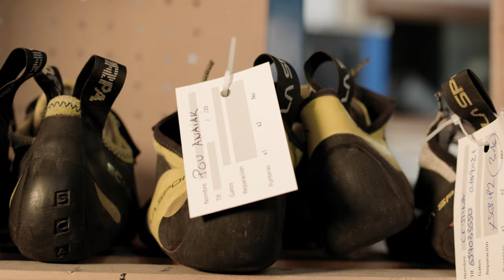Konpondu: vídeo presentación del proyecto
Si se te estropea un electrodoméstico; si tienes una prenda rota o ropa que no te vale al fondo del armario; si se te ha averiado el móvil; si el tapizado de esa butaca está deteriorado... igual tienes la tentación de tirarlo pero ¿has pensado si tiene arreglo? Muchas veces no nos decidimos a arreglar un producto averiado porque no sabemos dónde llevarlo. Konpondu pone a tu disposición una completa base de datos de empresas, negocios, tiendas... de Vitoria-Gasteiz que se dedican a la reparación y al arreglo. Rebélate y repara. ¡Hazte Konponder!